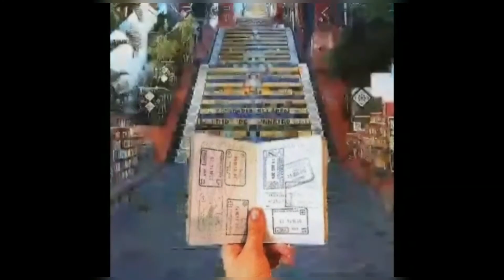COLOCAMOS A GELADEIRA 12V 18L RESFRIAR | Expedição sul Ep.16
Pegamos a geladeira resfriar 18l com o Elcio da Hilux  Expedition em São Paulo | Expedição sul Ep.16
Nesse episódio, eu perdi algumas mídias do passeio em Curitiba, pois fomos comer costela e visitar a tia Bastiana de 94 anos e no dia seguinte seguimos viagem em direção a São Paulo buscar a geladeira resfriar de 18.l que esta me esperando na casa do Elcio Barlotti da Hilux Expedition. Mas um acidente na Rod. Régis Bittencourt BR 116, a 36 km de São Paulo, atrasou a viajem umas 3 horas estava tudo engarrafado desde Itapecerica da Serra.. Depois, com a barriga cheia, pegamos a estrada novamente seguindo viajem... Segue ai. Geladeira Resfriar na Doblo Na Hilux Expedition Curitiba / São Paulo | Expedição sul Ep.16

Sou Almir Junior, Motociclista, Aventureiro, Apaixonado por pessoas, historias e lugares incríveis , montamos uma Doblo home Mini Camper artesanal, auto-suficiente para viajar por esse mundo afora, pensamos futuramente pretendemos viajar as 03 Américas conhecendo pessoas e lugares incríveis com muita aventura, pois eu sempre estou inventando uma novidade, seja a pé ou de carro, moto, bicicleta, barco, paraglider etc... vem com a gente, acompanha ai o que vai dar nas nossas aventuras.

MUITO OBRIGADO pelo carinho e por assistir nossos vídeos. POR FAVOR não esqueça de CURTIR e ajudar o canal COMPARTILHANDO com seus amigos.

BEIJO GRANDE NO CORAÇÃO, DEUS ABENÇOE SEMPRE! PAZ

Esperamos você por lá!

Muito obrigado,
Almir Junior    Adventure 5.0